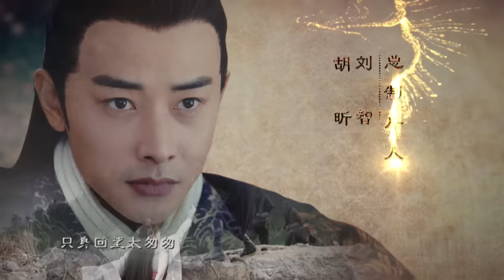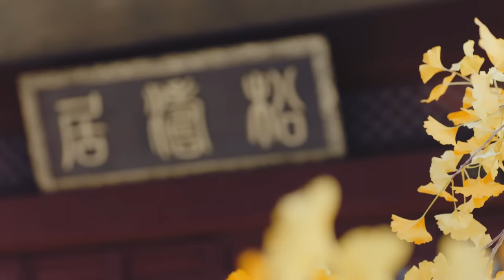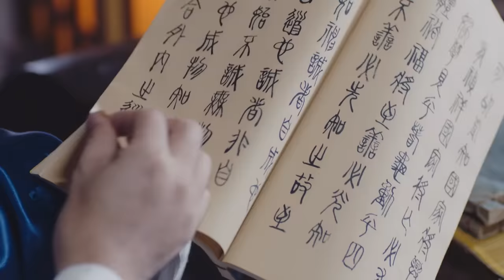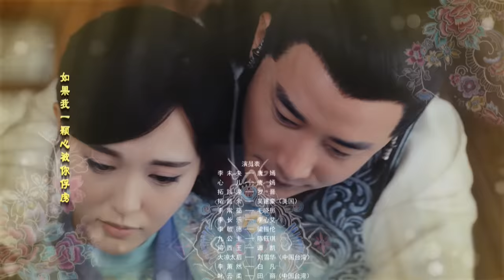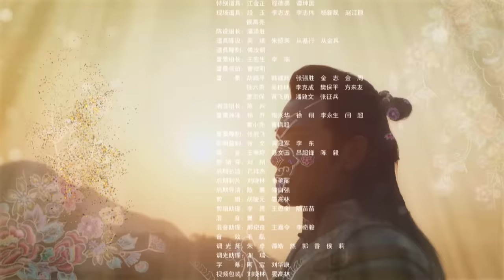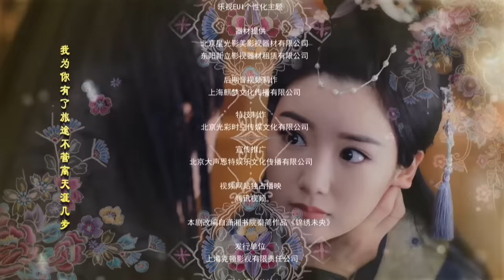=ENG SUB=錦繡未央 The Princess Wei Young 19 唐嫣 羅晉 吳建豪 毛曉彤 CROTON MEGAHIT Official